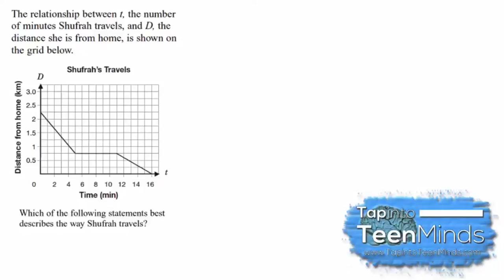Writing A Graphing Story Given a Distance Time Graph [SILENT SOLUTION]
[SILENT SOLUTION] The relationship between t, the number of minutes Shufrah travels, and D, the distance she is from home, is shown on the grid below.  Which of the following statements best describes the way Shufrah travels?

This problem was taken from EQAO Winter 2008 #14.